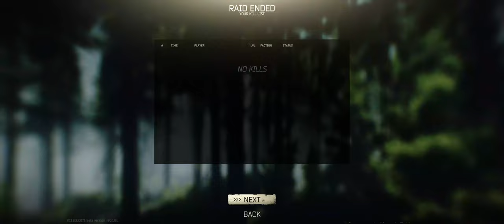OFG Plays Escape from Tarkov